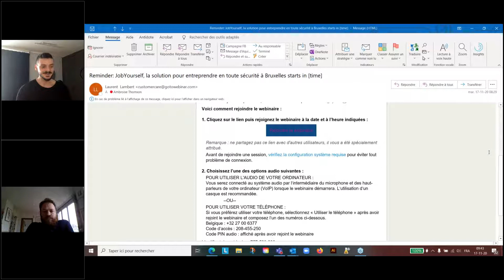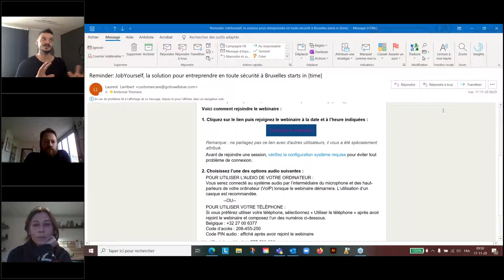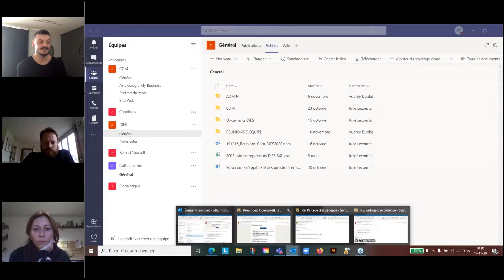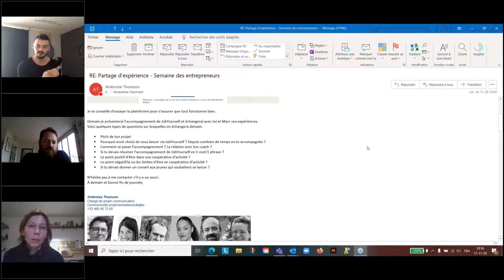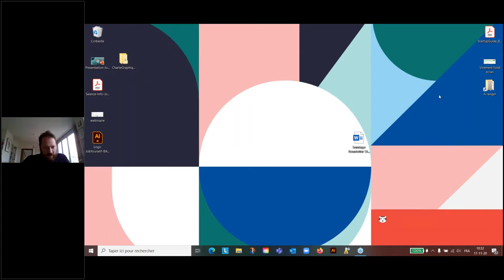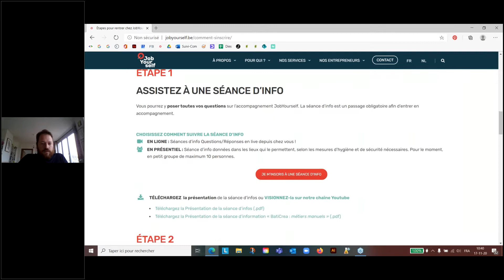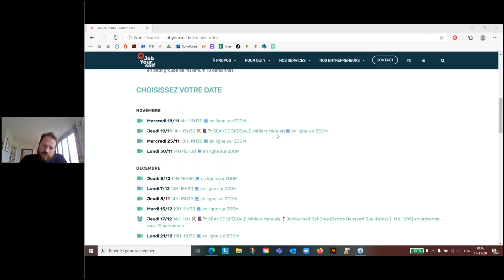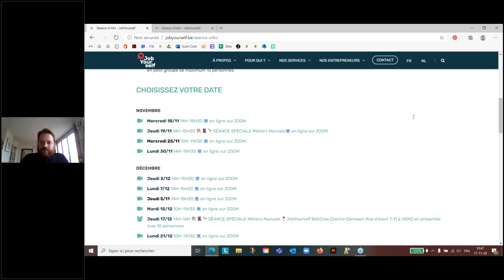JobYourself, la solution pour entreprendre en toute sécurité à Bruxelles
Créer son projet entrepreneurial et devenir indépendant en Belgique est un parcours risqué. JobYourself permet de développer et de tester son activité sans risque en étant accompagné. Concrètement JobYourself vous accompagne du projet à la facturation.